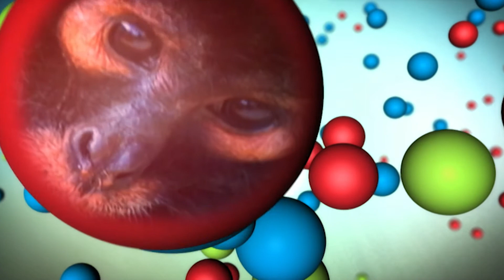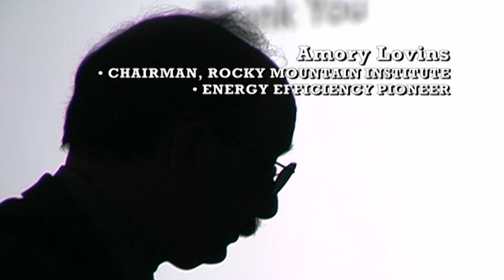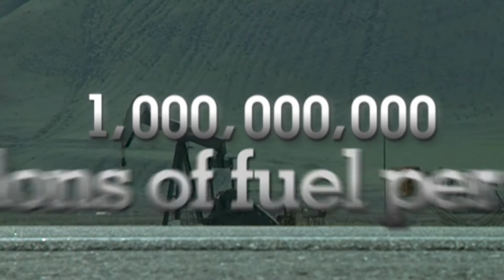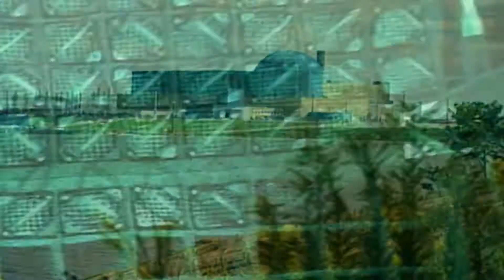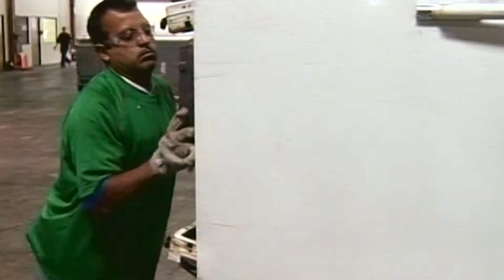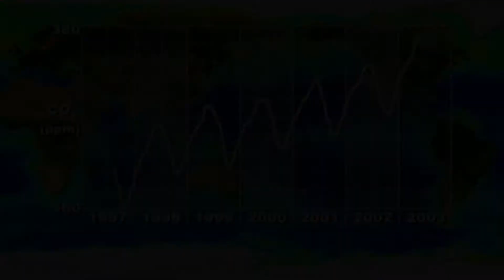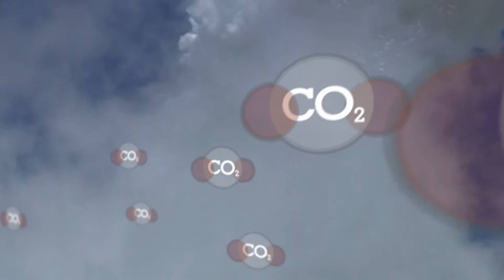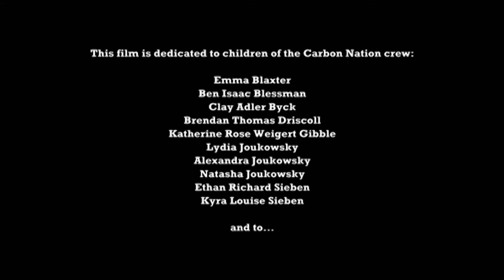Can We Slow Down Climate Change Documentaryy